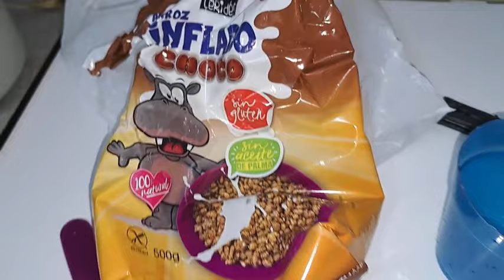Un Día conmigo en CUBA🇨🇺,ASI VIVIMOS FIN DE AÑO✨️31 de Diciembre🎉NADA es como ANTES😱,HEMOS CAMBIADO🥺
Un Día conmigo en CUBA🇨🇺,ASI VIVIMOS FIN DE AÑO✨️31 de Diciembre🎉NADA es como ANTES😱,HEMOS CAMBIADO🥺reaccion Guatemala  cubana reacciona

ESPERO QUE HAYAS DISFRUTADO DEL VIDEO. No te olvides de:
COMPARTIR
DARLE LIKE
COMENTAR

Ciudad CiudadDeGuatemala Guatemala Guatemala2023 GuatemalaCiudad CiudadDeGuatemala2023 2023 CubanaReacciona guatemalaReaccion ReaccionandoAGuatemala ReactionGuatemala GuatemalaReaction